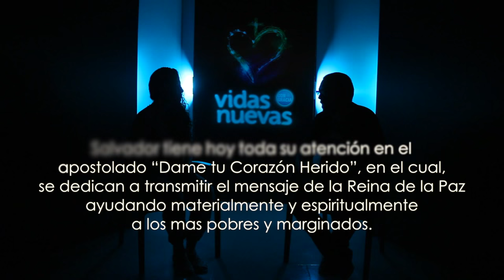VIDAS NUEVAS Salvador Iñiguez